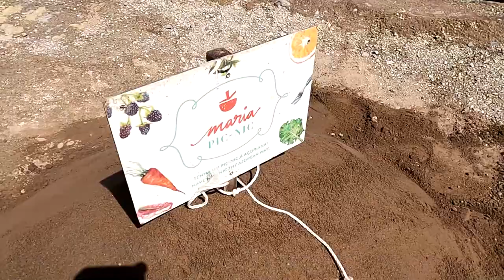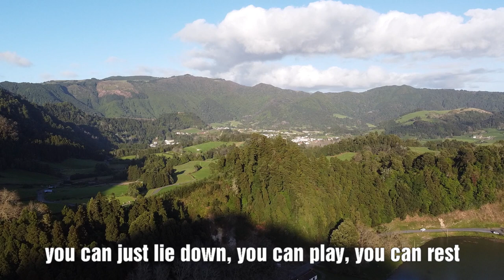Azores. Caldeiras, Cozido & Maria's Pic-Nic